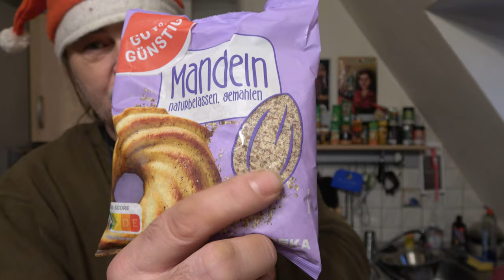Weihnachtsbäckerei 2023 Tag 4 (Kokosmakronen und Marzipan Plätzchen) - Der Grilljunky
Heute : Kokosmakronen und Marzipan Plätzchen und ihr werdet bestimmt wieder Lachen dabei ;-)